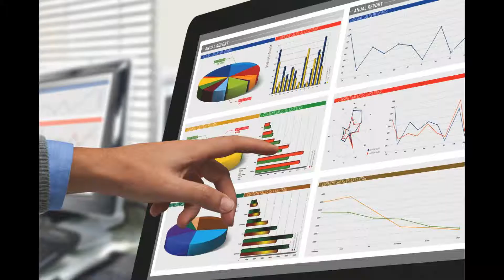El futuro es hoy: tecnología para eventos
Másexpos Congresos y Convenciones No. 70, presenta en su artículo principal: "El futuro es hoy: tecnología para eventos". La tecnología vino a agilizar los procesos y a mejorar la experiencia del asistente; ser parte de este boom tecnológico es ya una obligación, ¿estás en él?